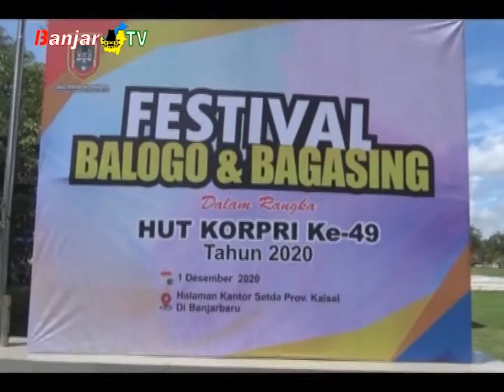BALOGO DAN BAGASING MERIAHKAN HUT KE 49 KORPRI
Memeriahkan hut ke 49 korpri tahun 2020, Dinas Pemuda dan Olahraga  Kalsel menggelar festival balogo dan bagasing, diikuti SKPD Lingkup Pemerintah Provinsi Kalsel.